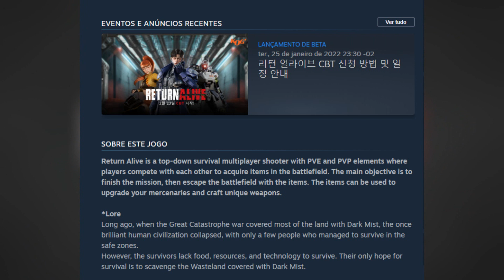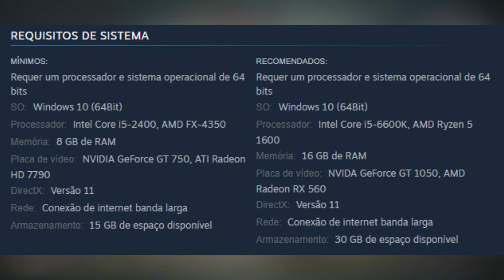O NOVO JOGO DA KOG! RETURN ALIVE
É isso mesmo! KOG vai lançar um novo jogo em 2022